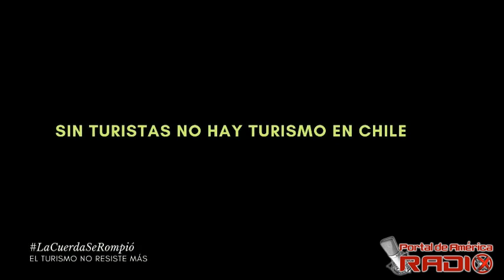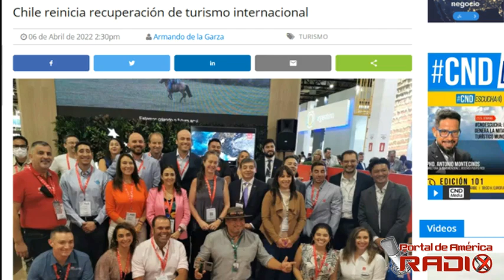El turismo chileno no resiste más, “la cuerda se rompió” PdaRadio86 Bloque 2